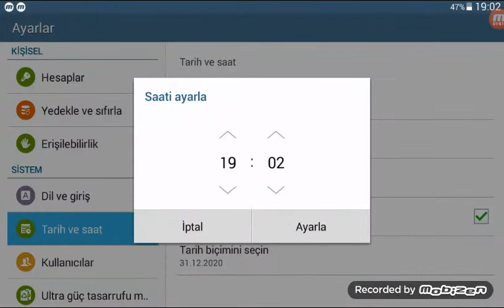Red Bal 2. Bölüm